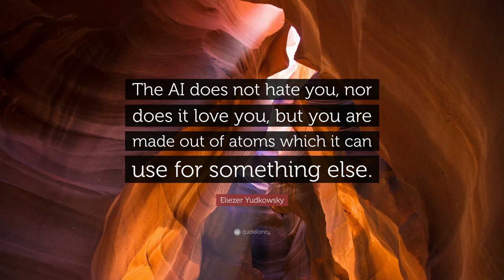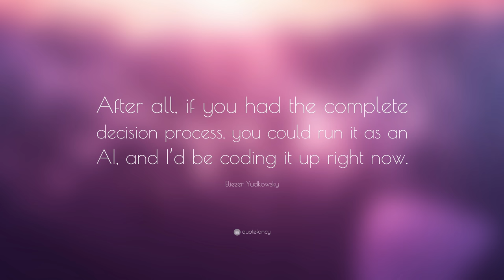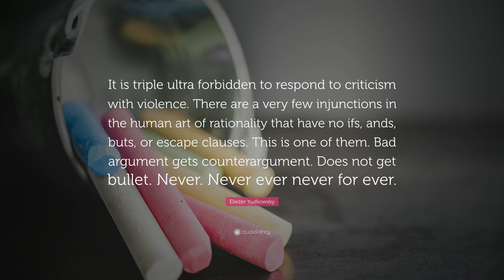TOP 20 Eliezer Yudkowsky Quotes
“You are personally responsible for becoming more ethical than the society you grew up in.”
— Eliezer Yudkowsky (00:00)

“World domination is such an ugly phrase. I prefer to call it world optimisation.”
— Eliezer Yudkowsky (00:07)

“There is no justice in the laws of nature, no term for fairness in the equations of motion. The Universe is neither evil, nor good, it simply does not care. The stars don’t care, or the Sun, or the sky. But they don’t have to! WE care! There IS light in the world, and it is US!”
— Eliezer Yudkowsky (00:14)

“I’m lazy! I hate work! Hate hard work in all its forms! Clever shortcuts, that’s all I’m about!”
— Eliezer Yudkowsky (00:21)

“If you don’t sign up your kids for cryonics then you are a lousy parent.”
— Eliezer Yudkowsky (00:28)

“Moore’s Law of Mad Science: Every eighteen months, the minimum IQ necessary to destroy the world drops by one point.”
— Eliezer Yudkowsky (00:35)

“The AI does not hate you, nor does it love you, but you are made out of atoms which it can use for something else.”
— Eliezer Yudkowsky (00:42)

“Rationality is the master lifehack which distinguishes which other lifehacks to use.”
— Eliezer Yudkowsky (00:49)

“If you want to maximize your expected utility, you try to save the world and the future of intergalactic civilization instead of donating your money to the society for curing rare diseases and cute puppies.”
— Eliezer Yudkowsky (00:56)

“By far the greatest danger of Artificial Intelligence is that people conclude too early that they understand it.”
— Eliezer Yudkowsky (01:03)

“Not every change is an improvement but every improvement is a change; you can’t do anything BETTER unless you can manage to do it DIFFERENTLY, you’ve got to let yourself do better than other people!”
— Eliezer Yudkowsky (01:10)

“After all, if you had the complete decision process, you could run it as an AI, and I’d be coding it up right now.”
— Eliezer Yudkowsky (01:17)

“Through rationality we shall become awesome, and invent and test systematic methods for making people awesome, and plot to optimize everything in sight, and the more fun we have the more people will want to join us.”
— Eliezer Yudkowsky (01:24)

“There were mysterious questions, but a mysterious answer was a contradiction in terms.”
— Eliezer Yudkowsky (01:31)

“Existential depression has always annoyed me; it is one of the world’s most pointless forms of suffering.”
— Eliezer Yudkowsky (01:38)

“To worship a sacred mystery was just to worship your own ignorance.”
— Eliezer Yudkowsky (01:45)

“If people got hit on the head by a baseball bat every week, pretty soon they would invent reasons why getting hit on the head with a baseball bat was a good thing.”
— Eliezer Yudkowsky (01:52)

“There are no surprising facts, only models that are surprised by facts; and if a model is surprised by the facts, it is no credit to that model.”
— Eliezer Yudkowsky (01:59)

“It is triple ultra forbidden to respond to criticism with violence. There are a very few injunctions in the human art of rationality that have no ifs, ands, buts, or escape clauses. This is one of them. Bad argument gets counterargument. Does not get bullet. Never. Never ever never for ever.”
— Eliezer Yudkowsky (02:06)

“If cryonics were a scam it would have far better marketing and be far more popular.”
— Eliezer Yudkowsky (02:13)